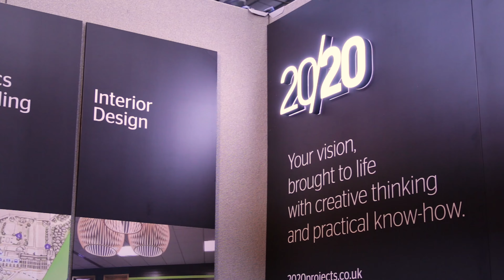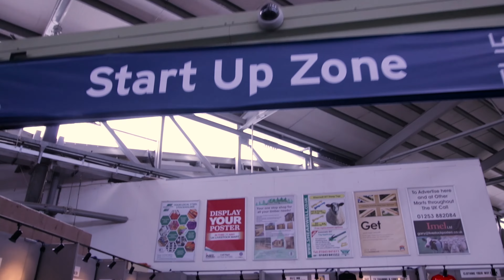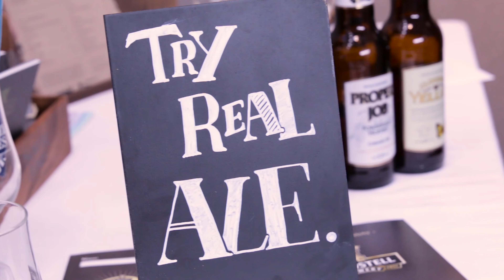The South West Business Expo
The business expo is back for another year at the Matford Centre in Exeter.

The annual show is a great opportunity to network with loads of different businesses in the Devon area and beyond, with lots going on throughout the day it's not one to miss if you're in business!